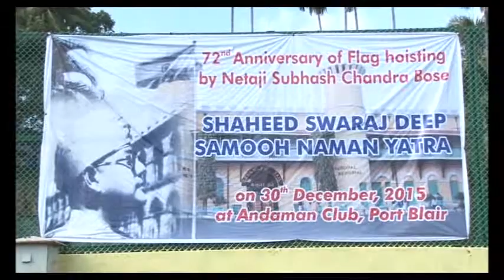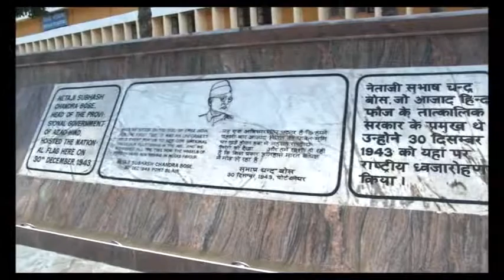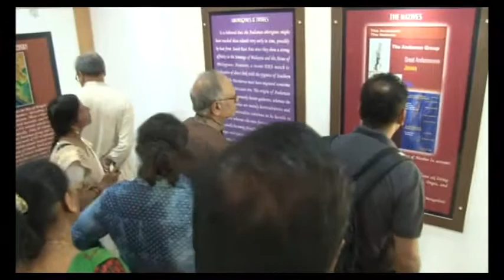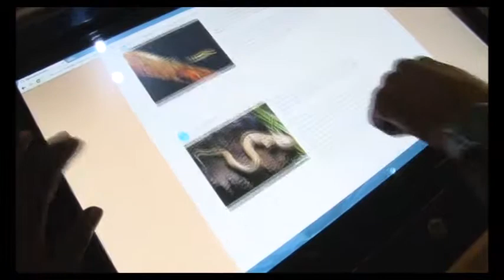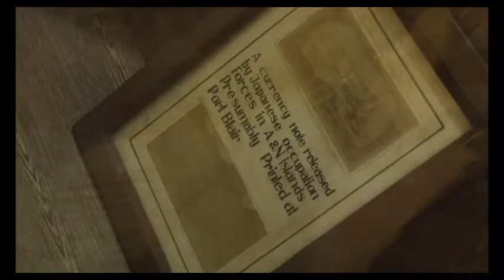Shaheed Swaraj Dweep Samooh Naman Yatra Part 1